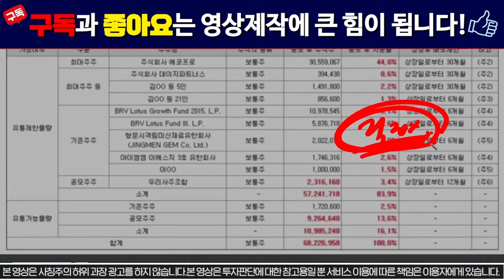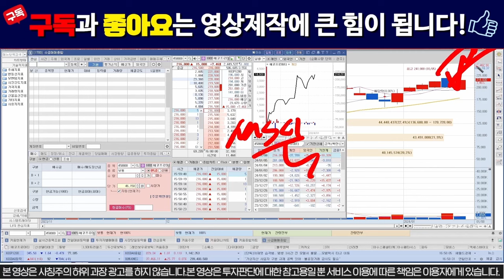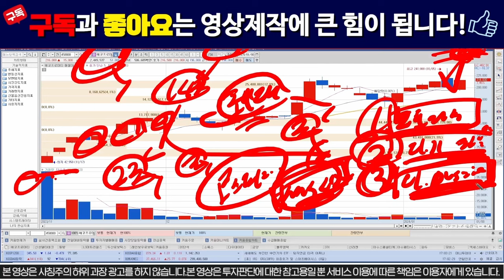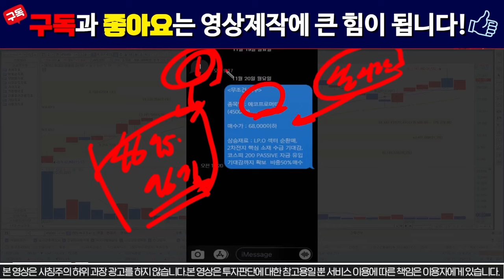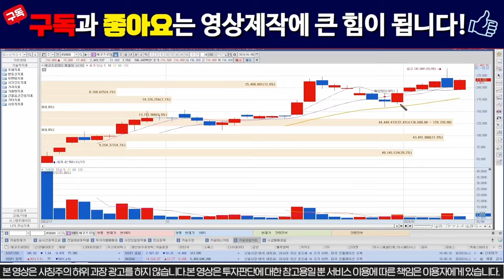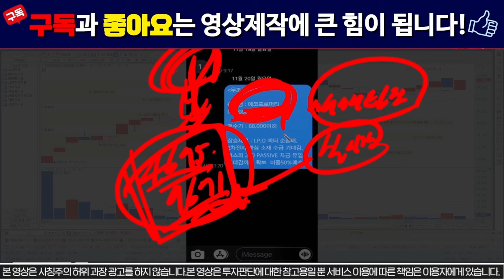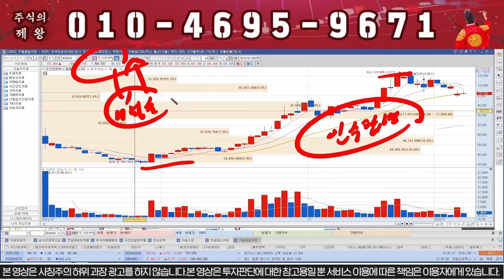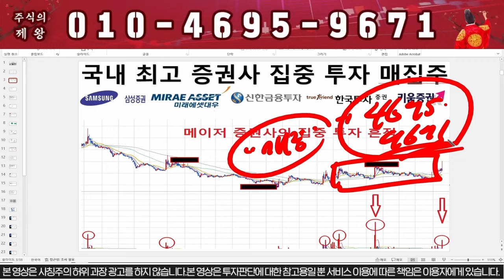[에코프로머티] "이자리" 찍으면 무조건 전량매도하세요!!!!!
" 에코" 라고 보내주시면 자료 보내드립니다.

"에코텔" 이라고보내주세요
1) 당일단타(시초가매매)
2) 매집주
3) 종목 실시간 브리핑
4) 종목상담 및 진단